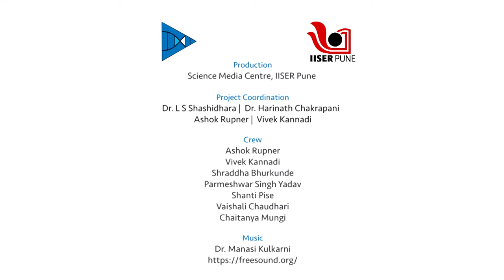Do all objects in the universe exert force on all other objects? | English